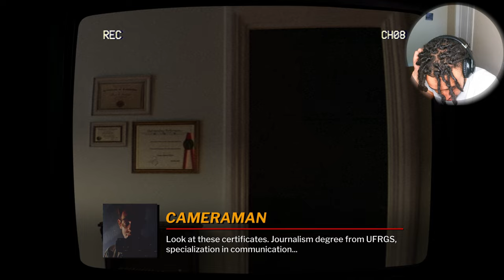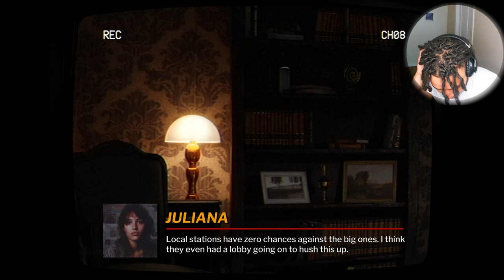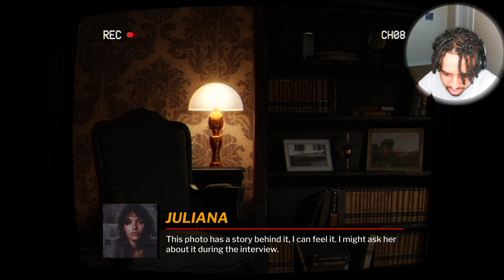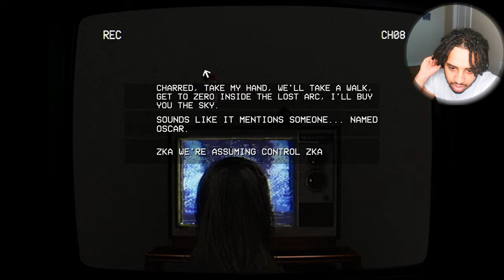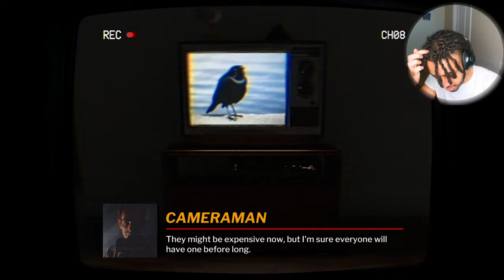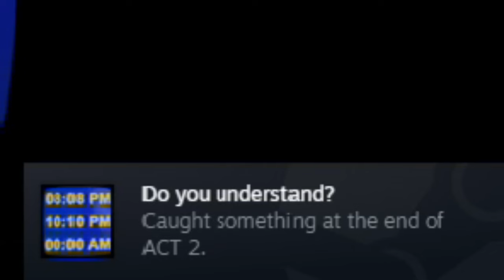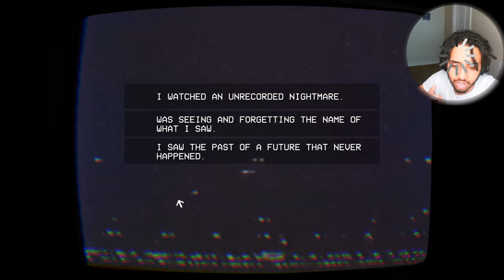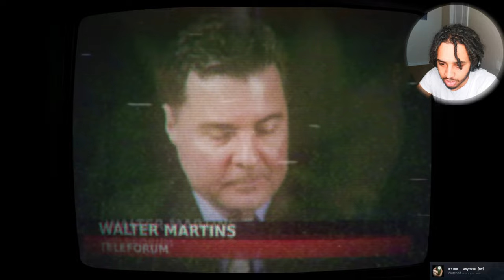VHS HORROR GAME GOT ME MESSED ALL THE WAY UP | TELEFORUM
BEFORE AND AFTER WATCHING THE RING TAPE IM THE CAMERAMAN IN THIS HORROR GAME BUT THEY MUST BE WATCHING THE RING TAPE BECAUSE THE INTERVIEWER WATCHED THE TAPE AND GOT MESSED ALL THE WAY UP SHE MIGHT BE DIED I DON'T CARE I NEED TO GET TF OUT